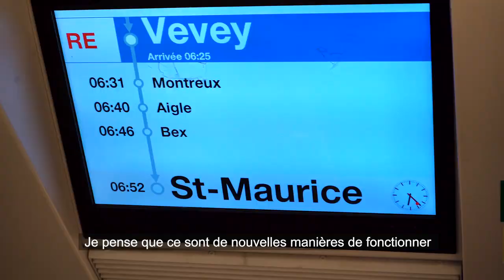"Sûr, durable et...beau!" | Le succès du système de transport (public) de Lausanne 2020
Il y a cinq mois, la flamme des Jeux Olympiques de la Jeunesse d'hiver Lausanne 2020 s'éteignait. Suivez-nous et revivons ensemble les émotions d'un événement pour les jeunes, par les jeunes et avec les jeunes au coeur d'une région où vibre l'Olympisme.

Partie 3 sur 5 - Le succès du système de transport (public)